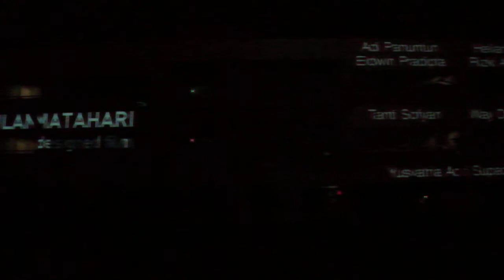DSCF3404逗子アート展2012プロジェクションマッピング